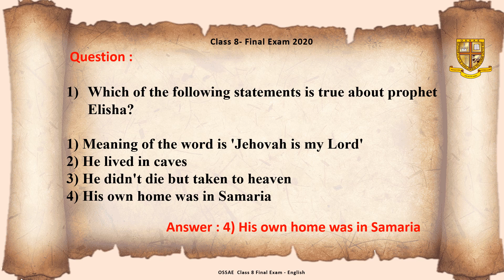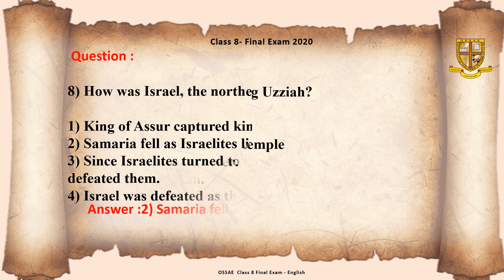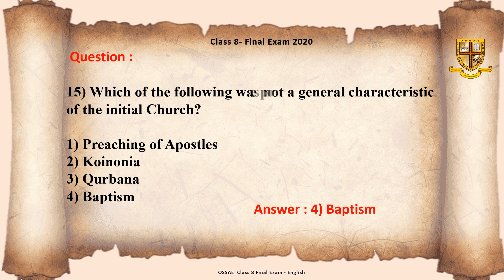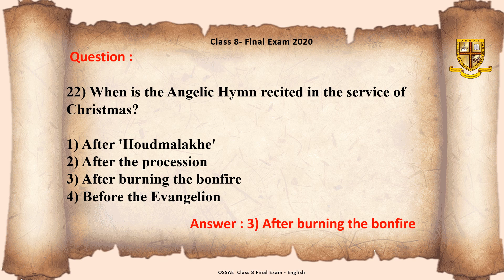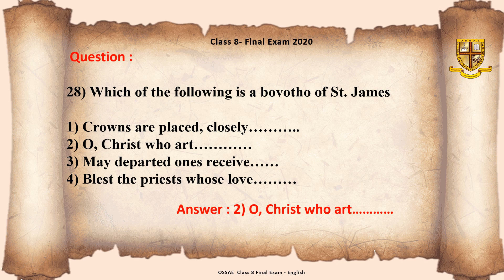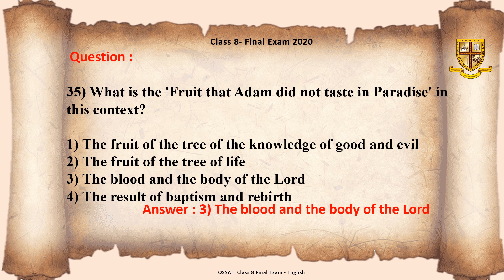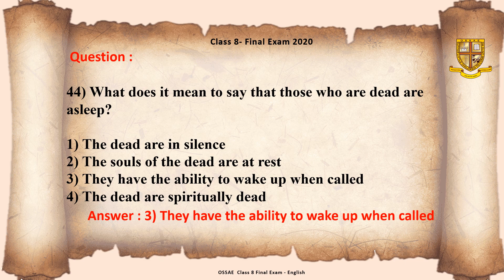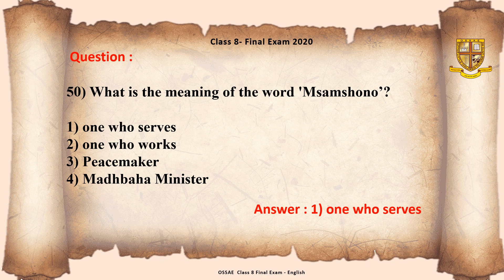OSSAE Class 8 Final Exam 2020 Questions & Answers English